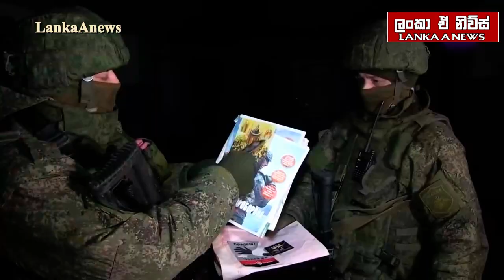බක්මූට් නගරයේ මධ්‍යයට වැග්නර් හමුදා ඇතුළු වෙයි/ රුසියාව ජයග්‍රහණයක් අබියස